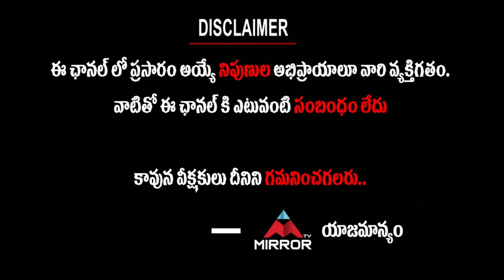తండ్రి మారుతీరావు చనిపోయిన వెంటనే అమృతకు ఫోన్‌ చేశా.ఆమె ఏమన్నారంటే | POW సంధ్య మాటల్లో | Mirror Tv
తండ్రి మారుతీరావు చనిపోయిన వెంటనే
 అమృతకు ఫోన్‌ చేశా.
ఆమె ఏమన్నారంటే
POW సంధ్య మాటల్లో